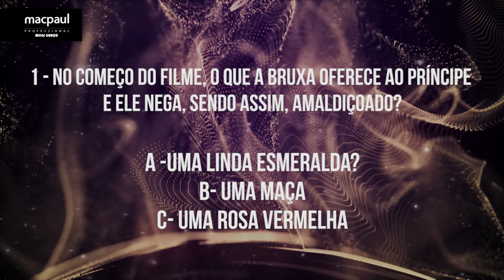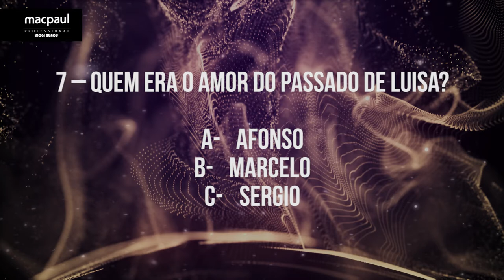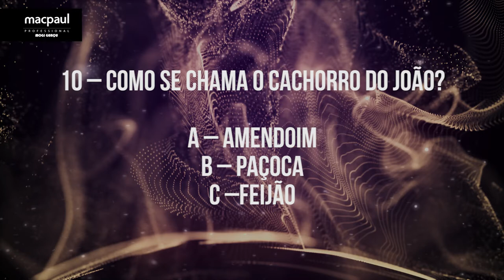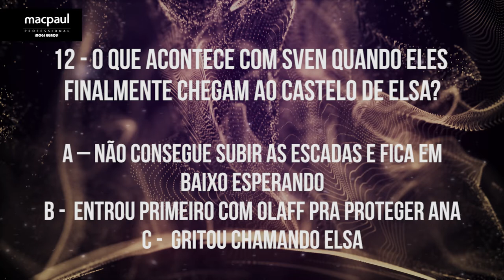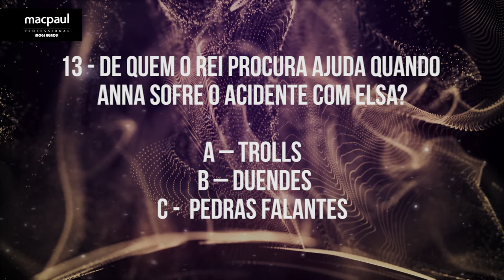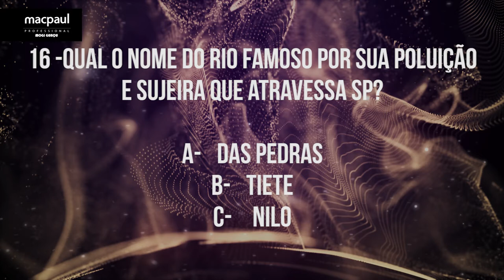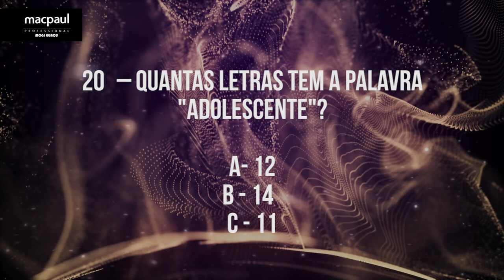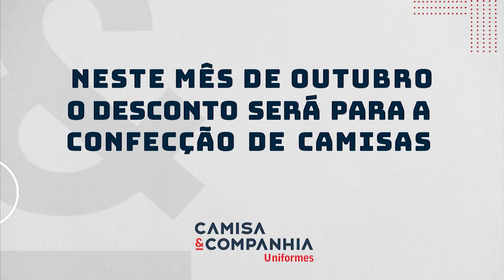Acompanhe agora Arena da Beleza apoio Macpaul